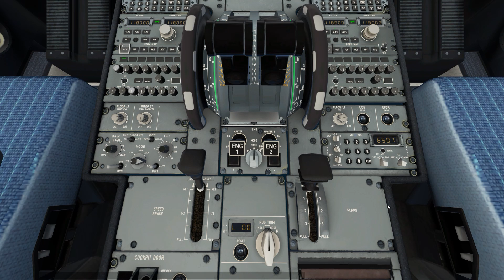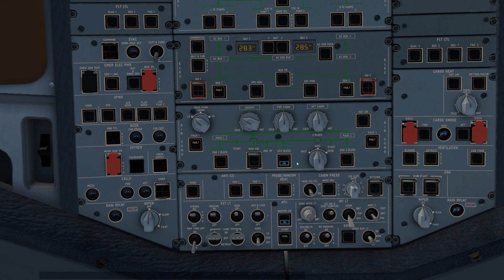X-Plane 11 KLAS approach FF A320 autoland